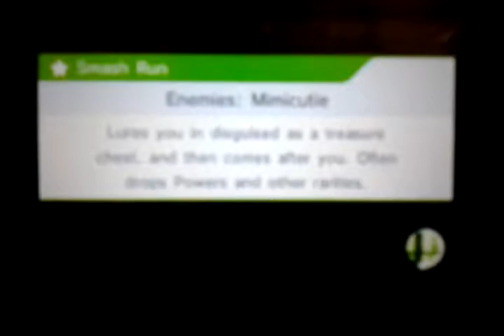Smash 3DS The comeback lol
for FlameMasterInfernape
"You'll get no sympathy for me..."